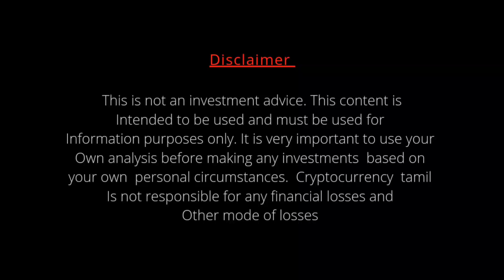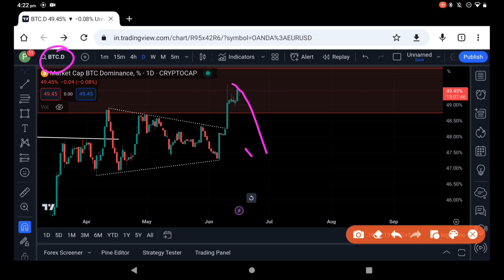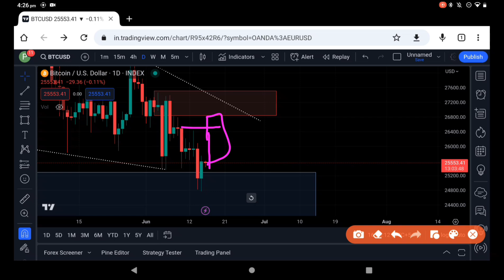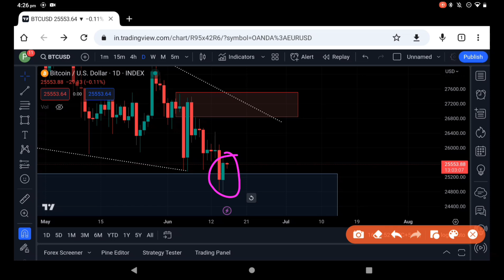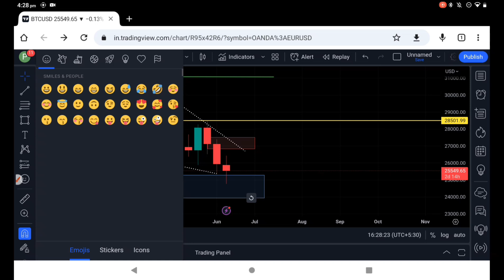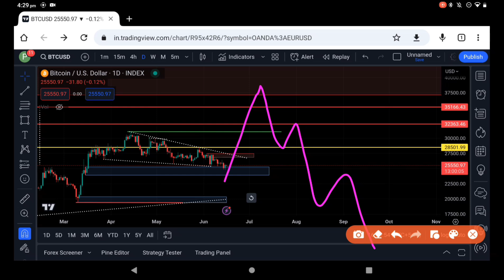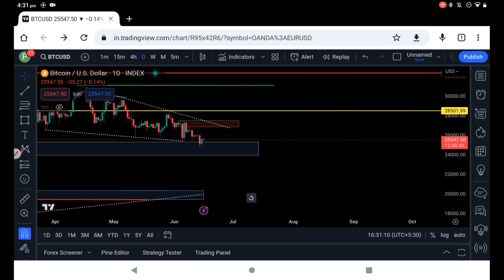Btc react from demand zone will it pump from here ?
Btc reacted from demand area , will btc pump from here? .  .Holders must watch ,price pridiction , btc market update,Bitcoin tamil, cryptocurrency tamil. Altcoin holders, price predictio tamil